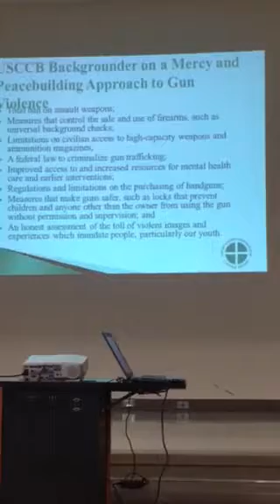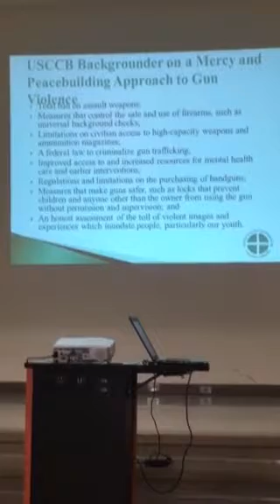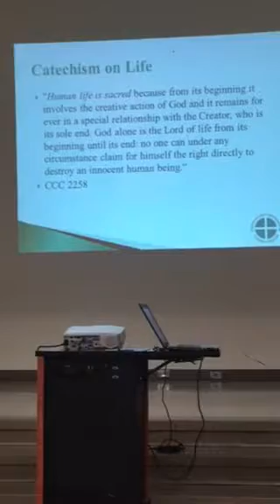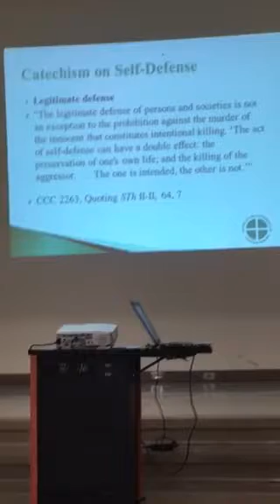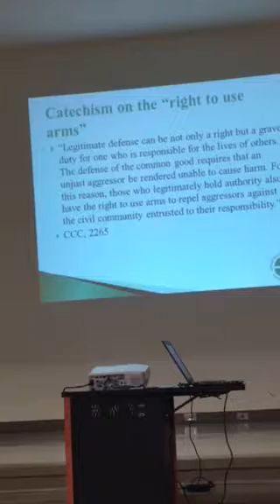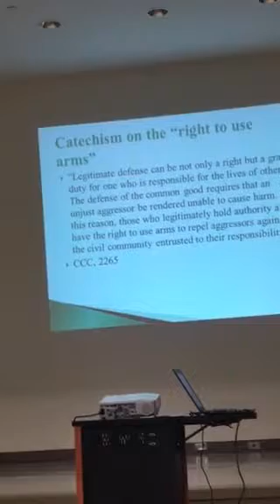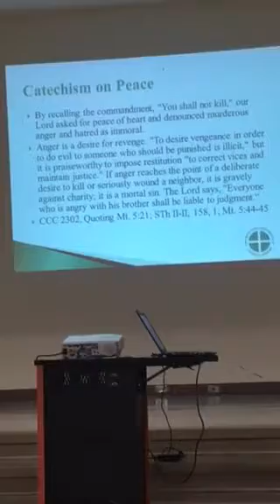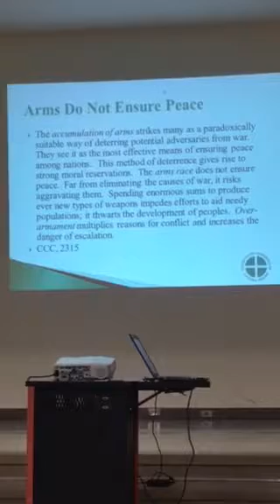Gun Violence—A Faith Perspective—at Saint John Neumann in Reston